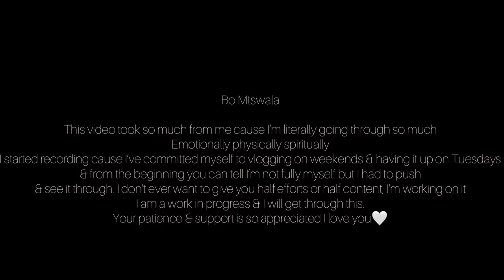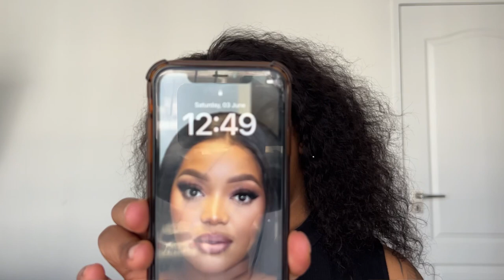GRWM: we can call it a failed attempt at vlogging🫠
Shot this with such a heavy heart but I hope you enjoy the chit chat💋